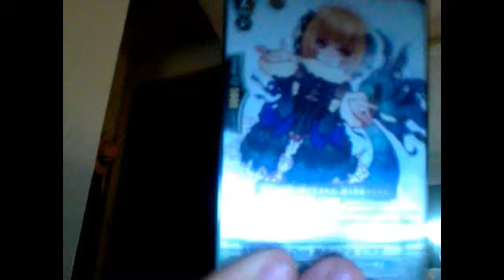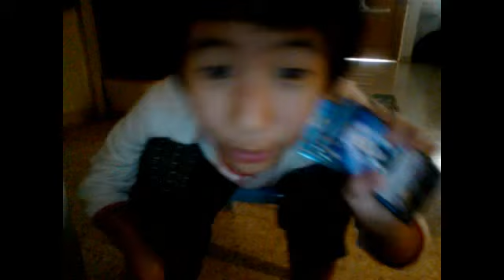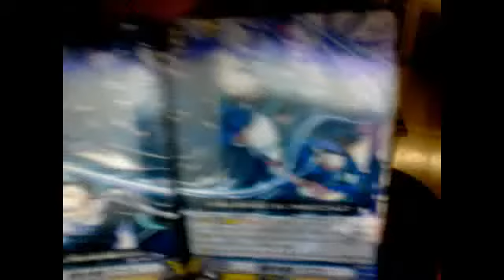early in the morning